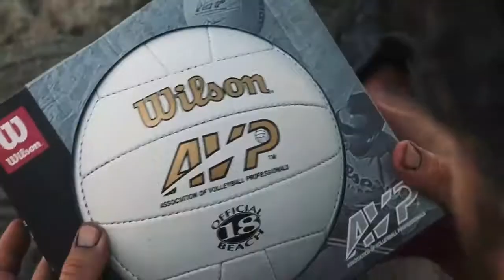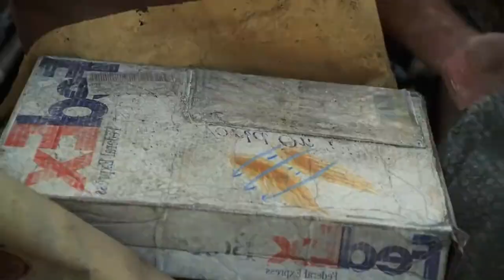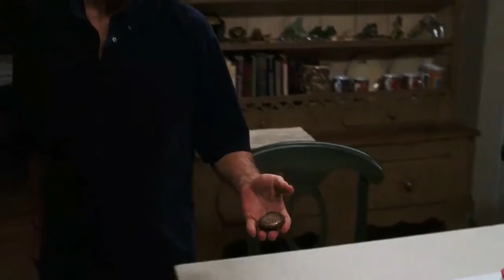For 4 Years, Man Got Trapped On An Island But He Use A Ball To Survive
After a deadly plane crash, Chuck Nolan finds himself marooned on a desolate island. With no way to escape, Chuck must find ways to survive in his new home.